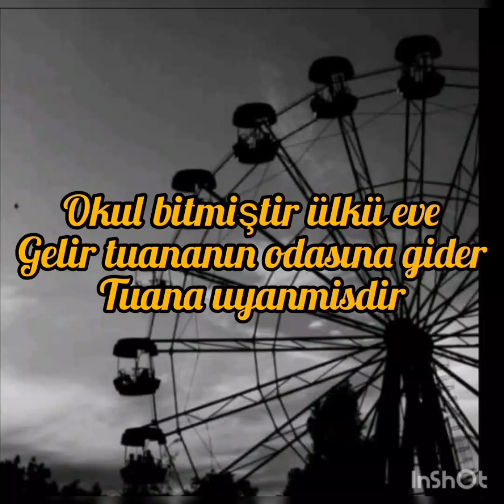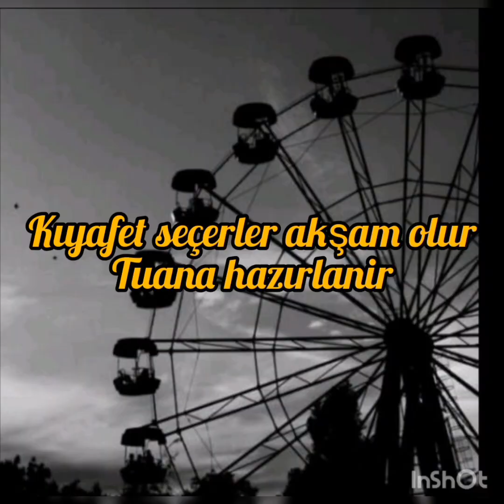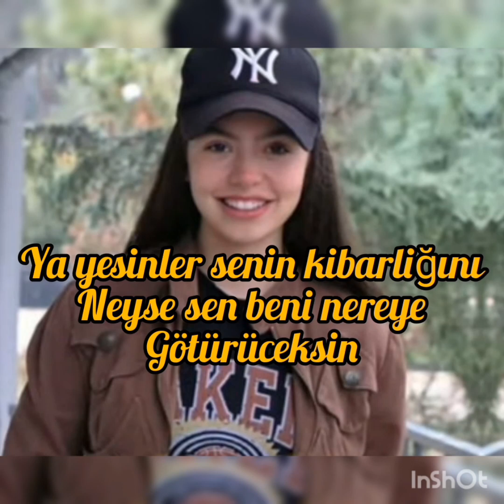Zorla evlilik çağtu 4. bölüm